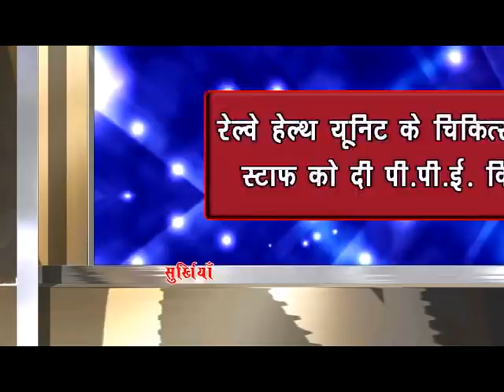Chhindwara Halchal 15-05-2020